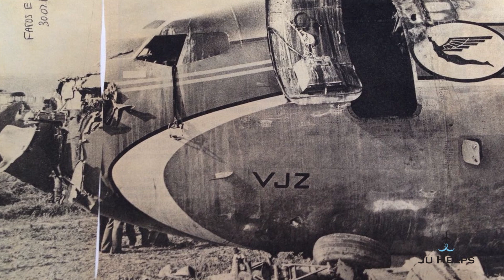Acidente do Varig 820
O Varig 820 se acidentou na França, caindo pouco antes da pista. Um principio de incêndio que se originou na parte traseira, matou quase todas as pessoas a bordo.